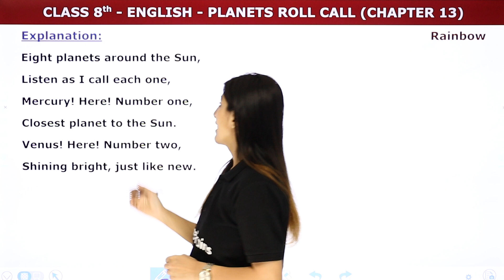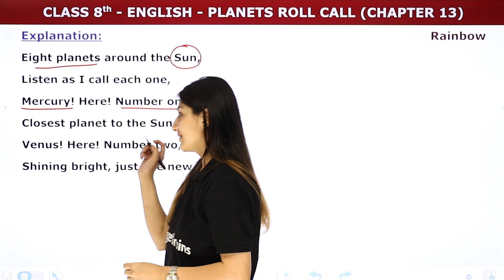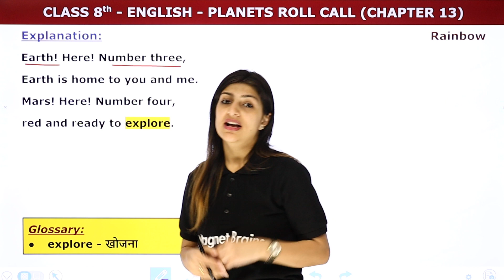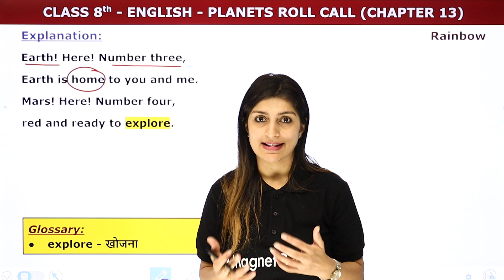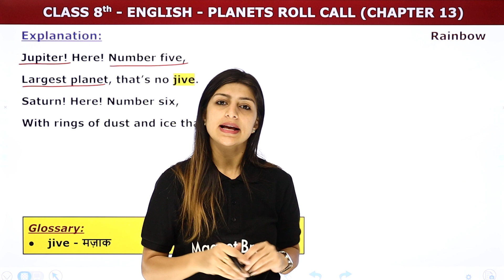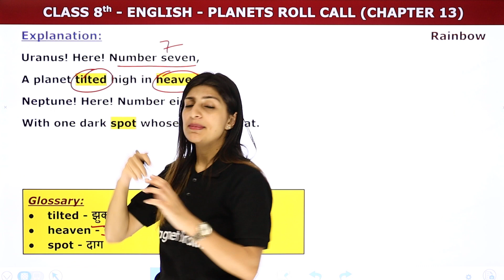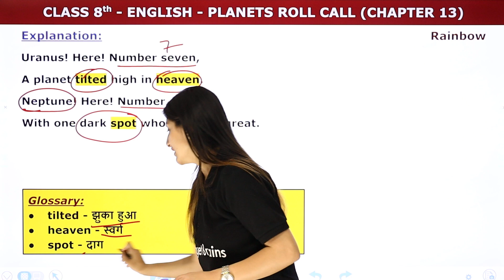Planets Roll Call - Explanation | Class 8 English (Rainbow) Chapter 13 | UP Board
✔️ Class: 8th
✔️ Subject: English (Rainbow Book) - UP Board
✔️ Chapter: Planets Roll Call (Chapter 13)
✔️ Topic Name: Planets Roll Call - Explanation
✔️ Topics Covered In This Video (By Anisha Mam): This video provides an explanation of chapter - Planets Roll Call. Anisha Mam, an experienced teacher and subject expert, will go through each of the questions and provide detailed explanations to help students understand the chapter better. With this video, students can practice the answers and be well-prepared for their exams.
00:00 Introduction: Planets Roll Call - Explanation
01:40 Explanation
07:42 Website Overview

planets roll call meaning in hindi
planet roll call poem summary
class 8 english chapter 13 ahilyabai - a great indian queen
planets roll call lesson plan